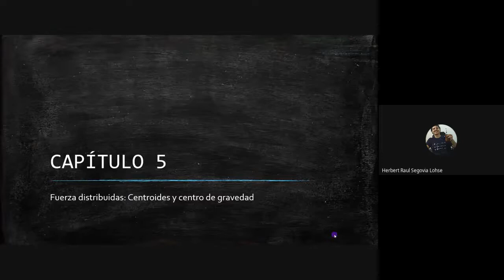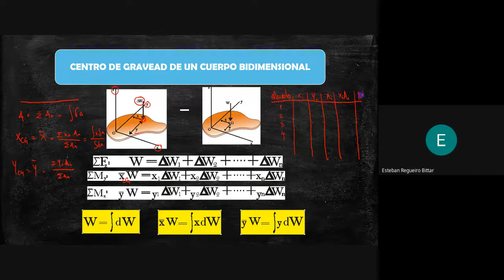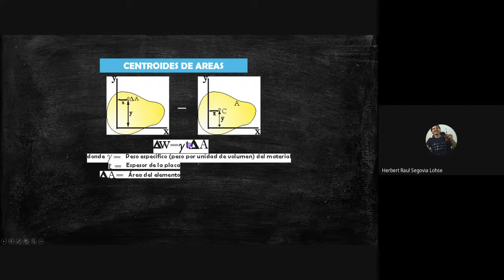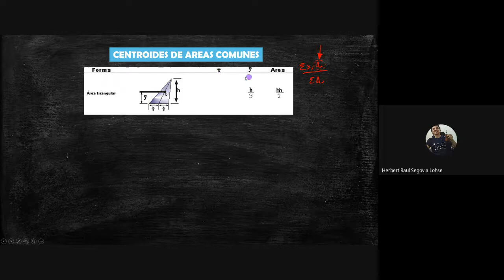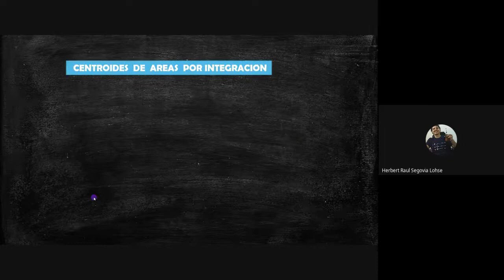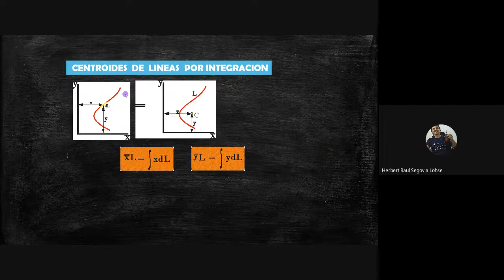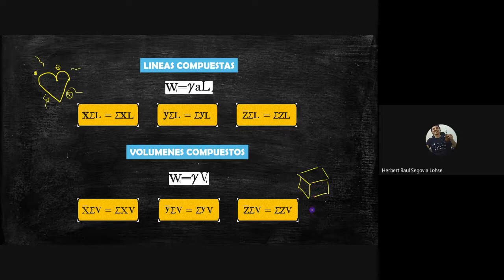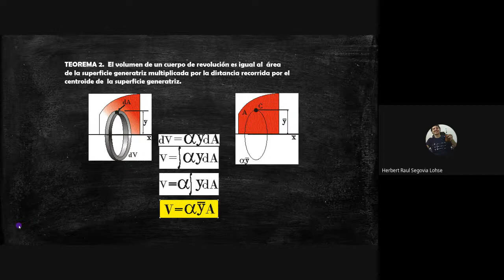Mecánica Racional 1 - SI - Capítulo 5 - (Teoría) - Fuerzas Distribuídas, Centroides y CG 15/04/21